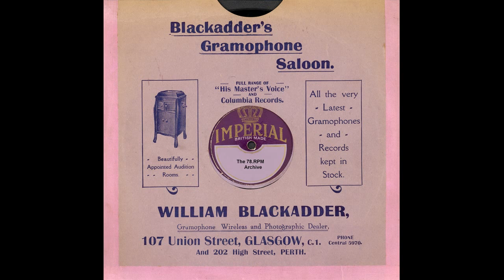Gita Alpar - The Dubarry(1935)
Gita Alpar - The Dubarry(Parlophone Odeon RO 20294)(E 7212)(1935)